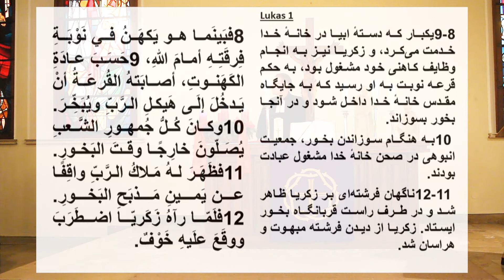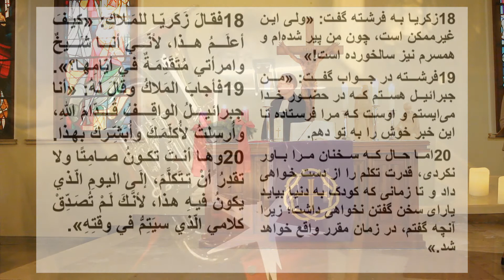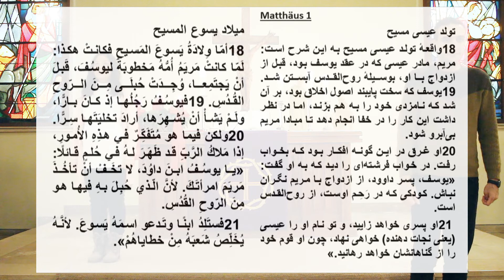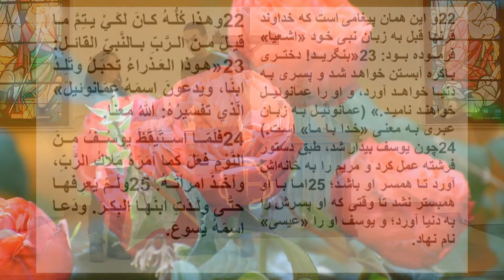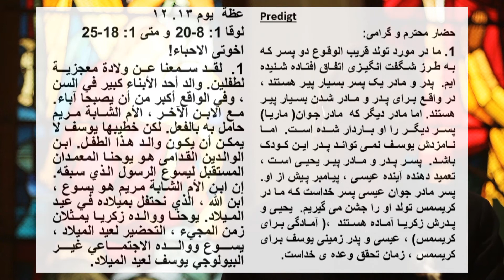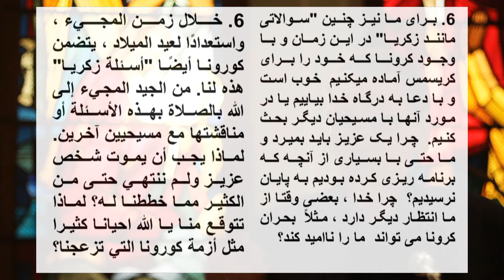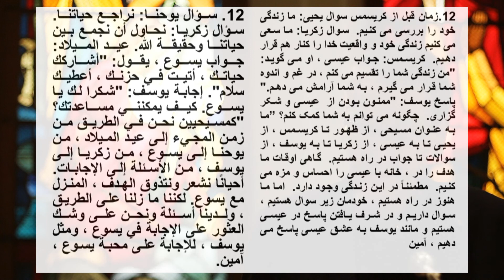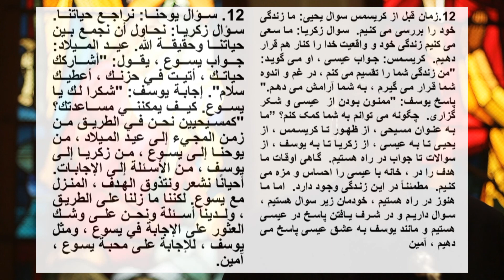Zacharias u. Josef, Johannes u. Jesus. Zum 3. Advent mit Übersetzung auf Arabisch und Farsi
Die Kreuzkirche bittet für durch die Corona-Krise in besondere Not geratene Mitmenschen in Mitte herzlich um Ihre Spende für die::

IBAN: DE 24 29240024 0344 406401
BIC: COBADEFFXXX
Commerzbank